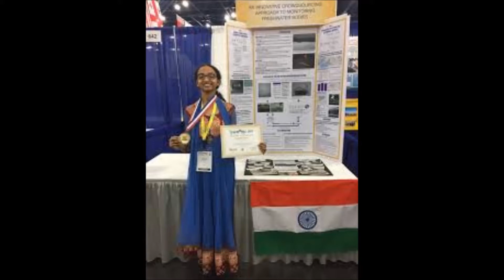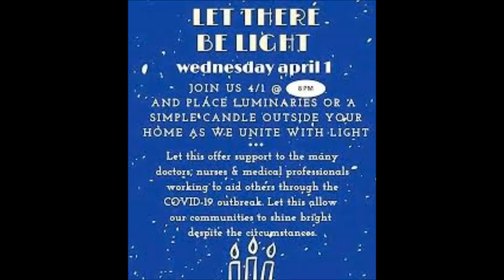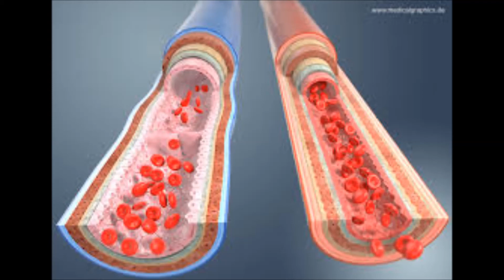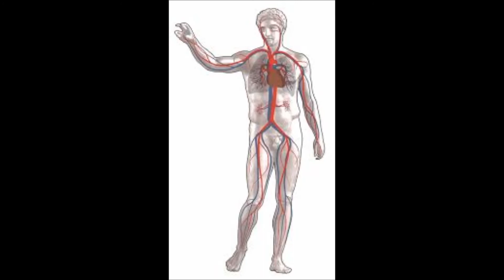BRILLIANT KIDS BIGGEST INVENTORS IN INDIA TELUGU|| బాల మేధావుల పెద్ద ఆవిష్కరణలు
About video:  Hi I am sanju,   in this video I am discuss about  kid inventors in india who is creates big invents telling about them.

About channel:
Hi ,My dear friends!This is sanju d . I present videos to most INTERESTING  ,INFORMATIC ,ENTERTAINMENT,POLITICAL,INSPIRATIONAL  TOPICS with stunning HAND DRAWINGS and Realistic Visuals.By Hand Drawings,viewer will imagine the things very clearly and he will understand the topics in a better way.My formula is simple - QUALITY IS GREATER THAN QUANTITY. My Channel takes you to the real world that contains INTERESTING FACTS , INTRESTING THINGS , TOP 10 LIST , MYSTERIES , SCIENCE AND TECHNOLOGY , GADGETS to blow your mind in TELUGU language.

BRILLIANTKIDSBIGESTINVENTORSININDIA బాలమేధావులపెద్దఆవిష్కరణలు AMAZINGKIDSINVENTION Indiankidsbiginvents# most intelligent child in the world# mostintelligentchildintheworld#